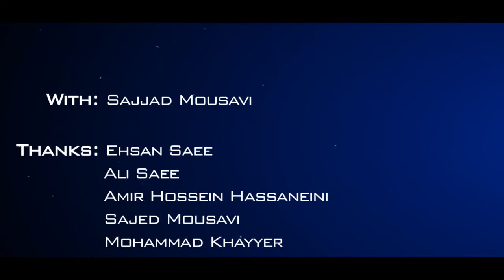Massive Missiles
A short cut from the scene where the main character is getting away with his car and three missiles hit the ground very hard!
The special effects was made with After Effects CS5